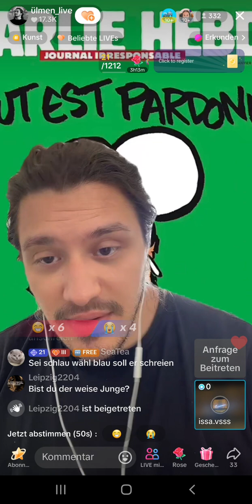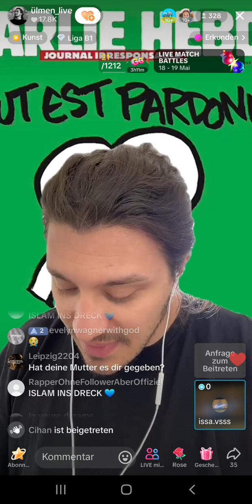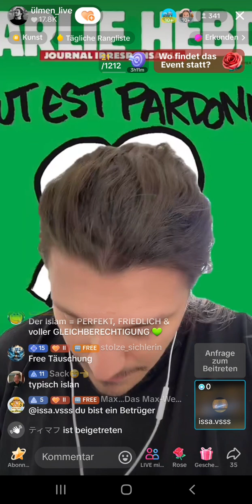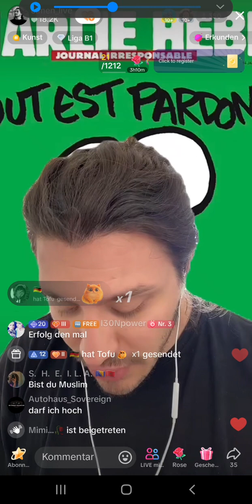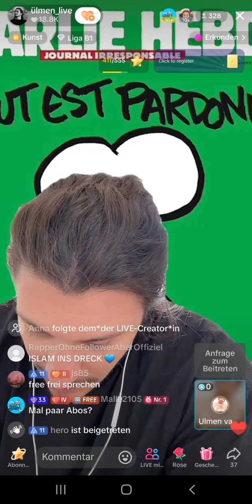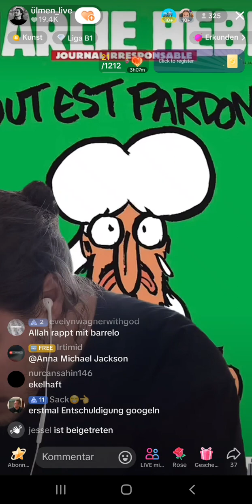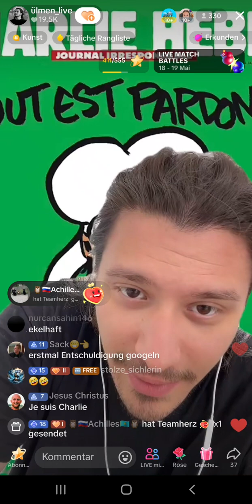UNSERE WELT? Ülmen bei der Nagelpflege